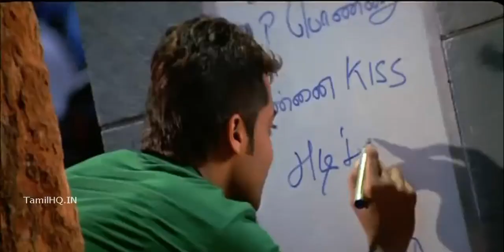Munbe Vaa | Naresh Iyer | Shreya Ghoshal | AR Rahman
நிலவிடம் வாடகை வாங்கி
விழி வீட்டினில் குடி வைக்கலாமா?
நாம் வாழும் வீட்டுக்குள்
வேறாரும் வந்தாலே தகுமா?
தேன் மழை தேக்குக்கு நீ தான்
உந்தன் தோள்களில் இடம் தரலாமா?
நான் சாயும் தோள் மேல்
வேறாரும் சாய்ந்தாலே தகுமா?
நீரும் செம்புல சேறும்
கலந்தது போலே
கலந்தவர் நாம்

முன்பே வா
என் அன்பே வா
ஊனே வா
உயிரே வா
முன்பே வா
என் அன்பே வா
பூப்பூவாய்
பூப்போம் வா
நான் நானா கேட்டேன்
என்னை நானே
நான் நீயா
நெஞ்சம் சொன்னதே முன்பே...

முன்பே வா
என் அன்பே வா
ஊனே வா
உயிரே வா
முன்பே வா
என் அன்பே வா
பூப்பூவாய்
பூப்போம் வா..